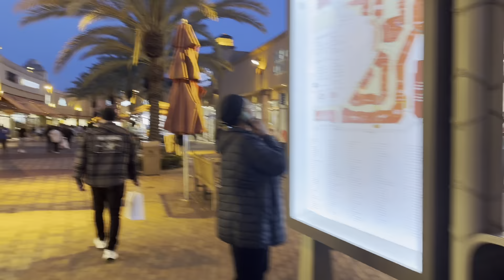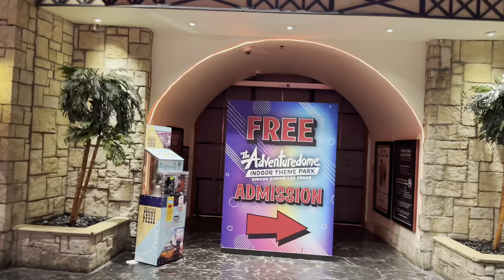Turen går til Guds Eget Land! Fra Inglewoods til Beverly Hills, Fra LA til Vegas.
Fra Snuskede Motels i Inglewoods South Central Los Angeles til High Class Hoteller i Las Vegas! Kontrasten er stor i USA Guds eget Land.